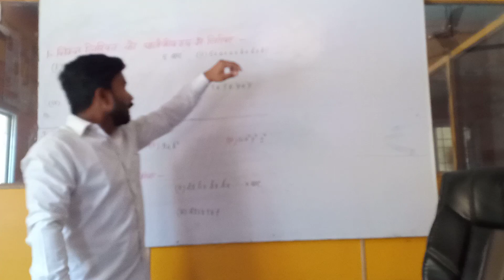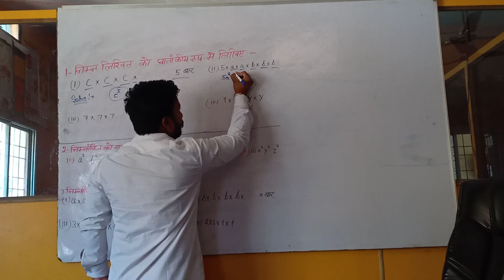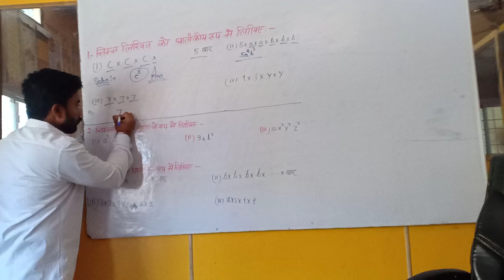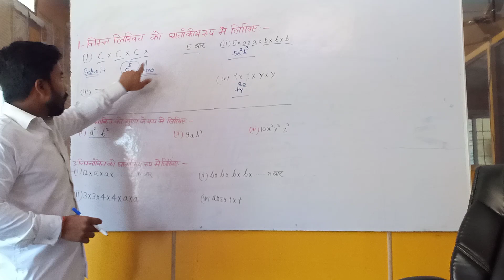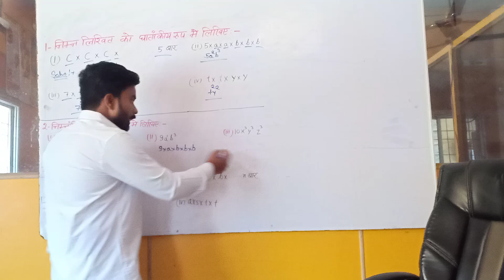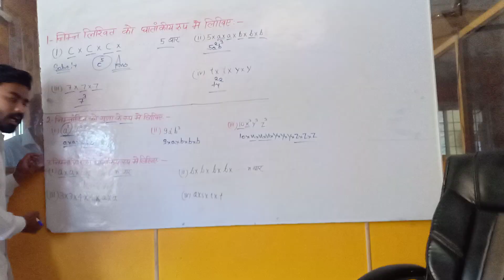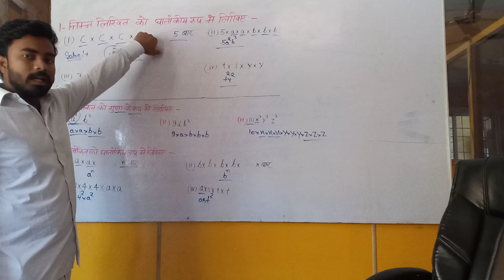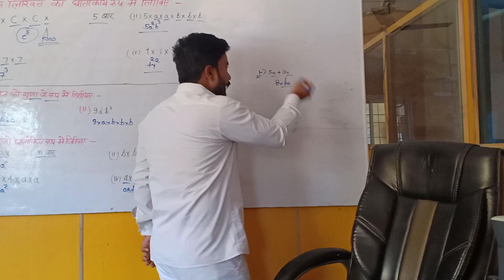Maths - घातांक के नियम 6 , 7 और 8 ( घातांक और घात ) - Laws of Exponents - 6 ,7 and 8 Hindi|school v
Maths - घातांक के नियम 6 , 7 और 8  ( घातांक और घात ) -   Laws of Exponents - 6 ,7 and 8 Hindi

School video

New saraswati inter college

Aim academy

school video